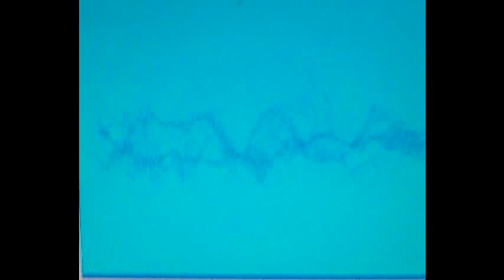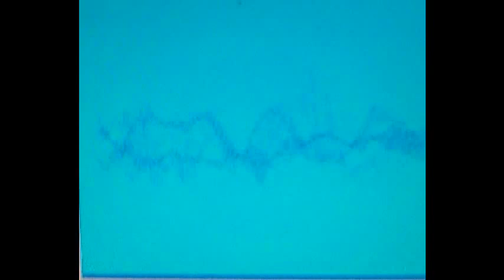plastikman - are friends electrik.flv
playing a blend of electronica/techno/electro/house/trip hop/breaks/idm and ambient from the last 30 years.